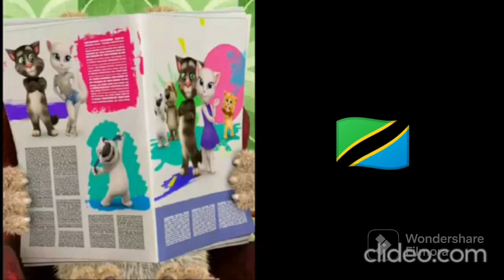Сирены стран 1 часть (Спасибо за 100 подписчиков)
1 Оман(2010)
2 Кувейт(1990)
3 Уругвай (Алт)
4 Парагвай
5 Иран
6 Никарагуа (1981)
7 Армения (1990)
8 Мексика (1992)
9 Греция
10 Бразилия (1992)
11 Швейцария
12 Колумбия
13 Зимбабве
14 Израиль (1991)
15 Остров мэн (Алт)
16 Танзания
17 Марокко
18 Финляндия (1986)
19 Мексика (1985)
20 Панама 1999
21 Бельгия (1944)
22 Аландские острова (2000)
23 Италия (2015)
24 Соломоновы острова
25 Франция (2003,Heatwave)
26 Техас (1897)
27 Кувейт (1908)
28 Бутан
29 Северная Македония
30 СССР (2045)
31 Гватемала (1965)
32 Руанда (Алт)
33 Таджикистан (Earthquake)
34 Египет(2008)
35 Южная Африка (1942)
36 Иран (1933)
37 Кыргызстан (Blood moon)
38 Антигуа и Барбуда (2002)
39 Франция(2005)
40 Экваториальная Гвинея (1999)
41 Вануату (1998)
42 Антарктида
43 Россия (1922)
44 Бруней (1996)
45 Вьетнам (1975)
46 Мадагаскар (2009
47 США (1812)
48 Монтсеррат (2019)